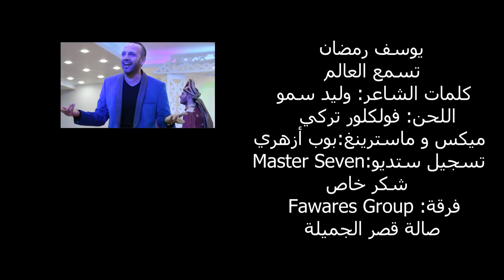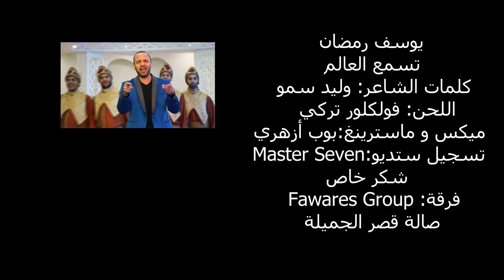Tessma3 EL 3alam Youssef Ramadan يوسف رمضان تسمع ألعالم 2016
سوريا القمشليKahlil Ramadan 2014 chebli omeirat youssef ramadan mahmoud ramadan walid khdor mounir hassan 2014 ali ahmad mardelli imad hasoun aboud fouad abdelhakum sabri mohamad omeirat ismail ,merdin ,ibrahim osman nader osman 2014 , samer mohamad jan karat Mardelli 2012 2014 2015 , arabic kurd
Raschid Moussa 2015 Mahmoud Mousaa نارد عثمان Khaled Khodor (Nazra mennki)خالد خضر .نظرة منكي فادي كارات Mohammad al batal أسعد زكي live Mohammed Ali Aydogdu جان كارات سامر كابرو - ميشبلي عميرات شاغلي بالي نادر عثمان ,ابراهيم عثمان منير حسن, خليل رمضان ,يوسف رمضان محمود رمضان , محمد عميرات ,جان كارات,عبود فوءد ,فادي كارات اجمل الاغاني المردليه رشيد موس علي احمد ,عماد حسون
Kategorie
Musik  حرب سورية Raschid Moussa 2016  Nader  Osman 2016  Ibrahim osman 2016  Mardelli 2016